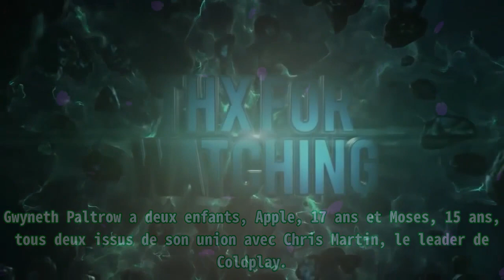Gwyneth Paltrow révèle qu'elle a failli mourir en donnant naissance à sa fille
,Vidéo,People,Accouchement,Grossesse,Gwyneth Paltrow
Gwyneth Paltrow révèle qu'elle a failli mourir en donnant naissance à sa fille Gwyneth Paltrow a manqué de mourir en donnant naissance à sa fille Apple. C’est ce que l’actrice a révélé lors d’un pa,Vidéo,People,Accouchement,Grossesse,Gwyneth Paltrow
Gwyneth Paltrow révèle qu'elle a failli mourir en donnant naissance à sa fille Gwyneth Paltrow a manqué de mourir en donnant naissance à sa fille Apple. C’est ce que l’actrice a révélé lors d’un pa